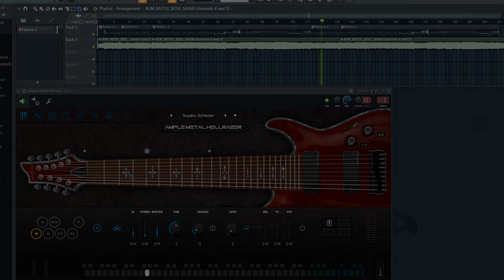Guitar sequence from Dark Lord's Wrath